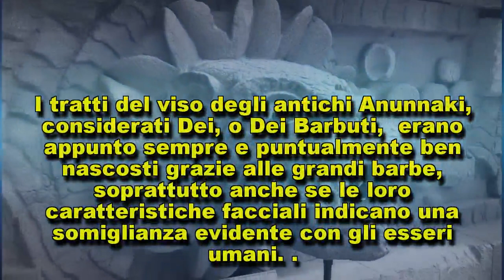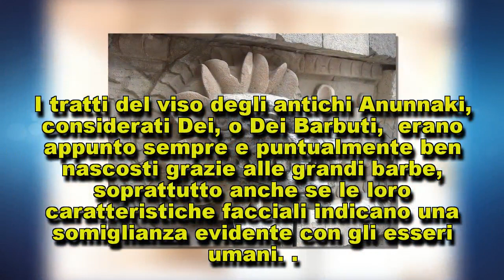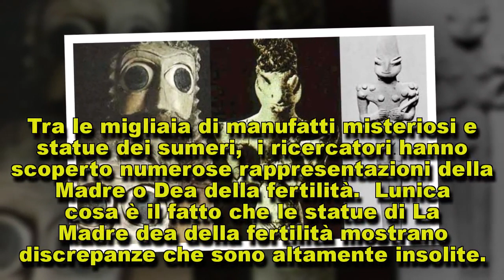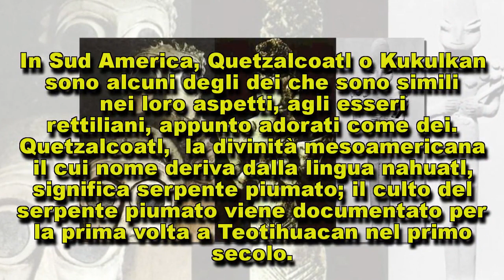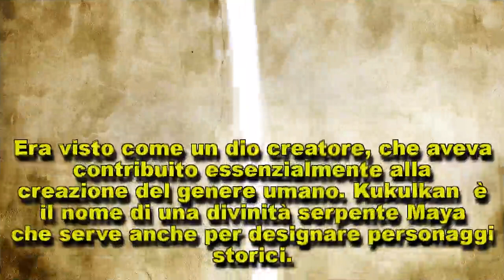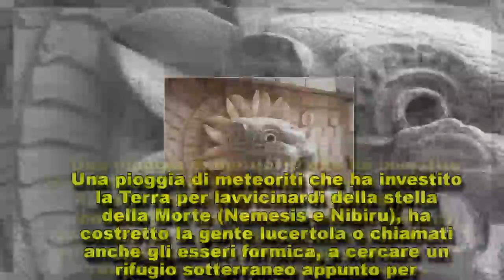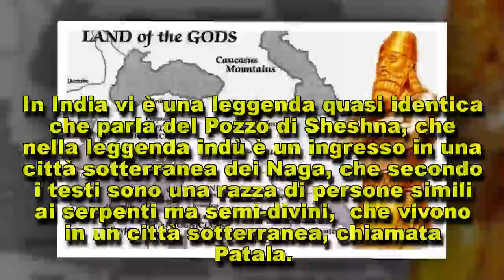The Ancient Anunnaki, “Dei” rettiliani del lontano passato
Mentre ci sono numerosi dettagli….misteriosi, che circondano l’antica storia degli Anunnaki, la maggior parte degli…